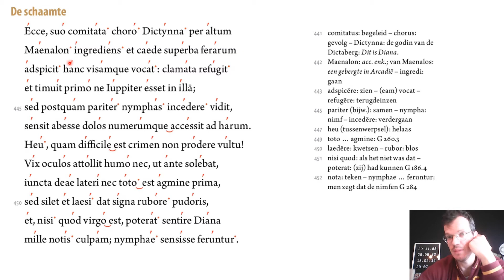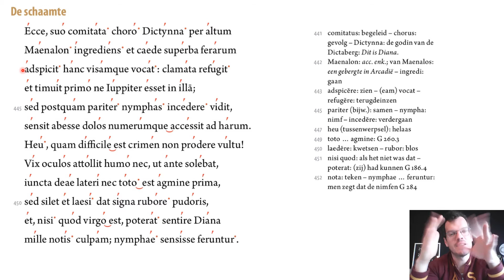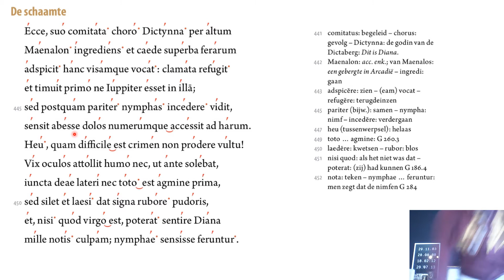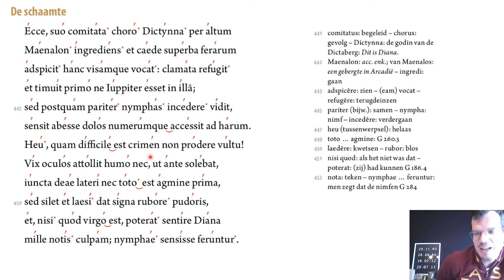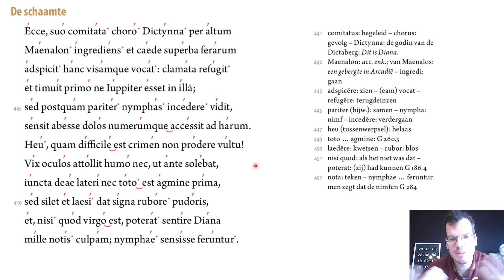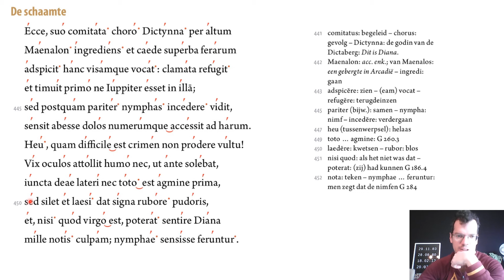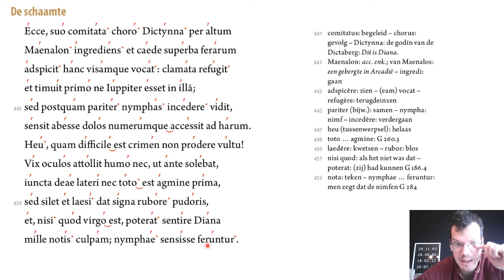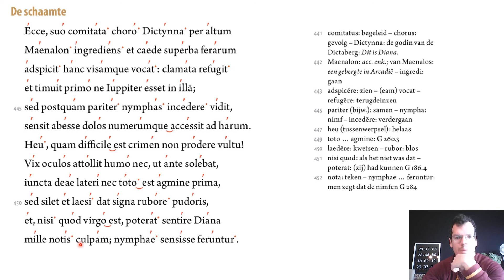Callisto: De schaamte